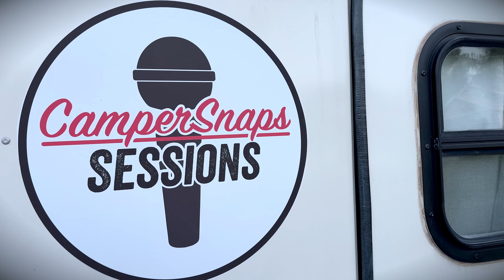Jessica Malone performs LIVE on CamperSnaps Sessions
Setlist:
Don't Say It Doesn't Matter
Sweet Sunlight
Carolina's Calling
Bloom
Love Like That
Unconditional Love

Follow CamperSnaps Sessions social media accounts: Facebook Instagram

Bio
With northern California roots, singer-songwriter Jessica Malone blends soulful lyrics with sultry sounds that seem to illuminate the landscape itself, her voice guiding you across terrain at once folk, jazz, Americana, and blues. This award-winning songstress, who holds a BA in Vocal Performance, has played a multitude of festivals including, Live Oak Music Festival, The Redwood Ramble, Camp Deep End, Whole Earth Festival, Napa Earth, Davis Music, and BottleRock, and performed on stages as prominent as the Harris Center Three Stages and the Mondavi Center, and opened for the likes of John Paul White and Arlo Guthrie.. Described as, “the real deal,” by Nat Keefe of Hot Buttered Rum, her tone a blend of Brandi Carlile, Norah Jones, Joni Mitchell, and a magic all her own, Malone recently  released her brand new singles  “Sweet Sunlight” and “ Bloom”  and has a new album scheduled to drop in the Spring of 2024 featuring her band plus members of Hot Buttered Rum, Joe Craven, and other special guests.

Credits:
Jessica Malone - Vocals, Guitar
Executive Producer/Camera/Editor/Director - Emmanuel Munda
Artist Coordinator/Social Media - Bird Lozano
Audio Production/Mastering - Emmanuel Munda

CamperSnap Sessions are live performances in a tiny vintage trailer. Think Tiny Desk concert but tinier. You get an exclusive seat at an intimate show with your favorite artist as they perform their music in the most unique way. Check out the 360 version of each video for an even more unique musical experience. Sit in with the band chill with the performer, it's just you and the artist in a tiny camper.